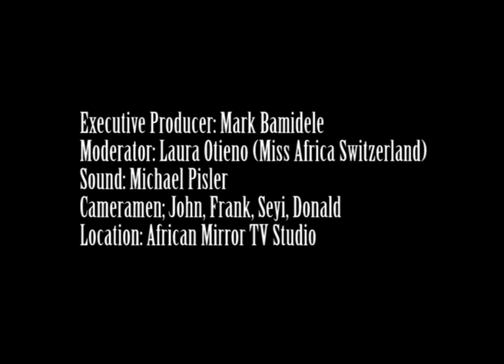Swiss Afro Reality TV Show "Integration"